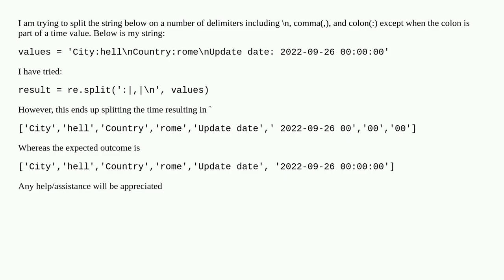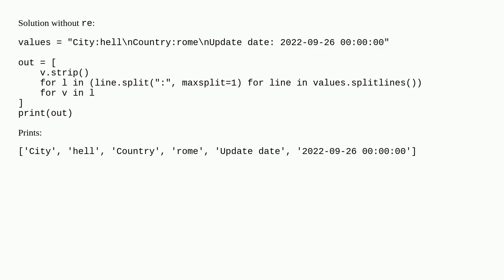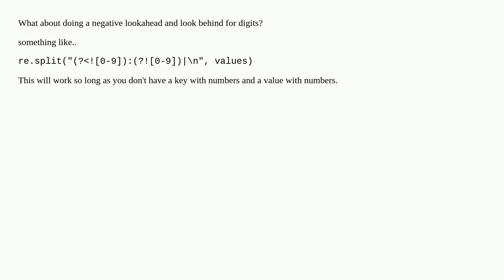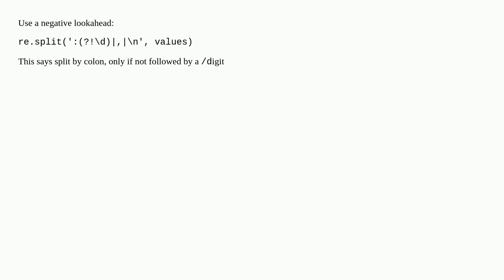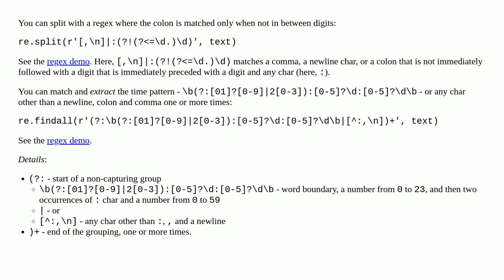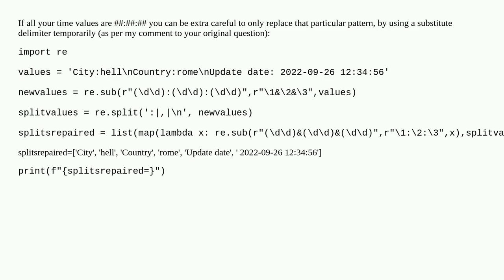Is there a way to split a string on delimiters including colon(:) except when it involves time?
A special thanks goes out to the community

  regex split python-re python string